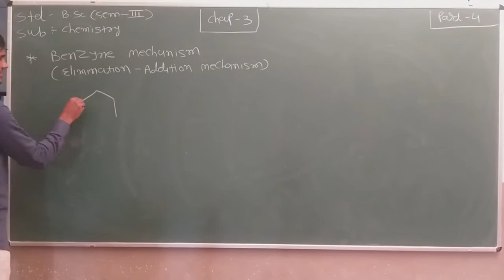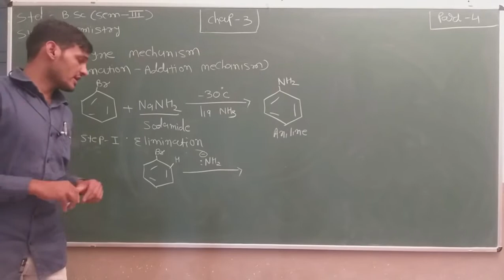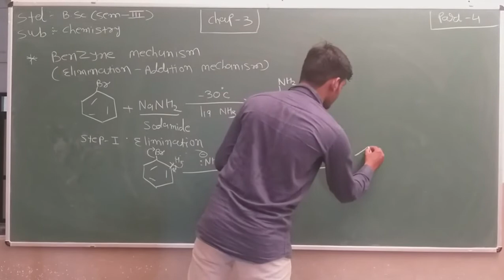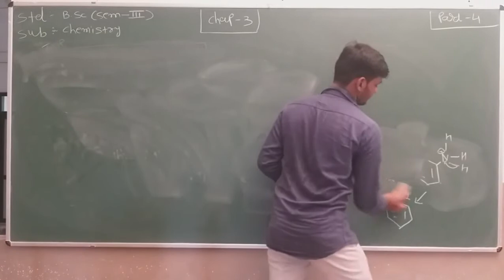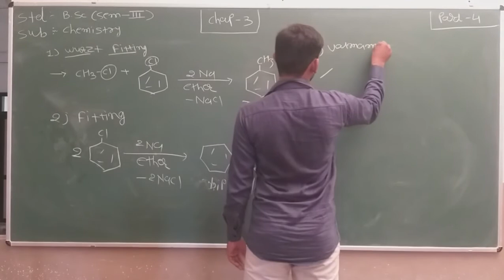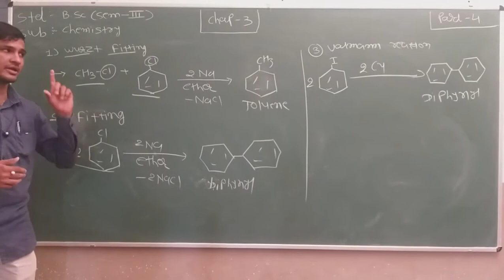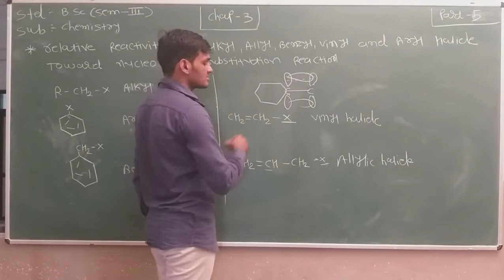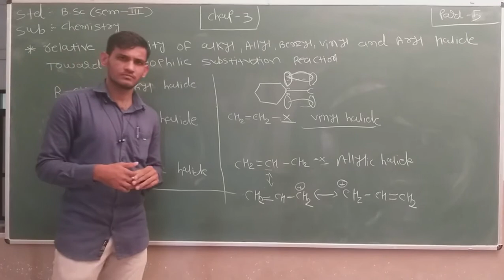B.Sc. Sem 3 | Chemistry | Unit 3 | Part 4